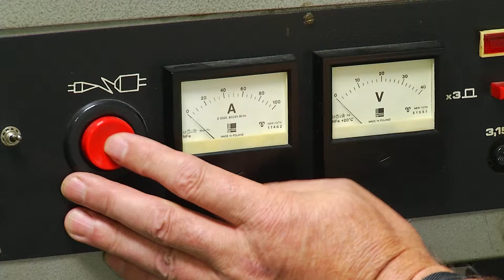Juliusz Machulski, rozmowa podczas festiwalu Młodzi i Film 2013 w Koszalinie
Rozmowa z Juliuszem Machulskim, reżyserem, producentem filmowym, scenarzystą, dramaturgiem, założycielem Studia Filmowego Zebra i przewodniczącym jury Koszalińskiego Festiwalu Debiutów Filmowych Młodzi i Film w 2013.